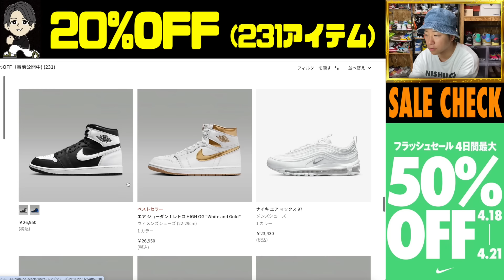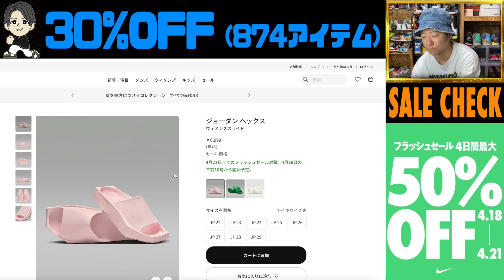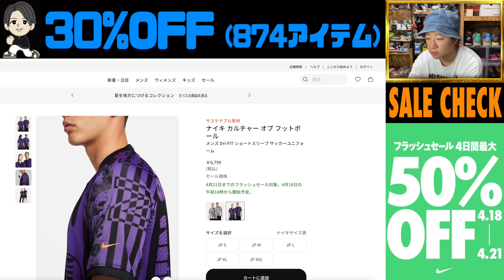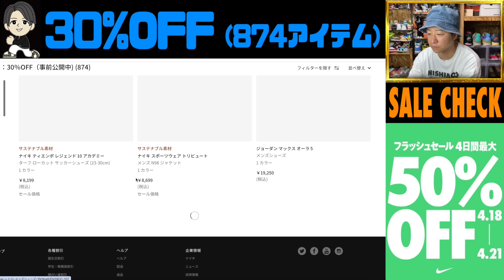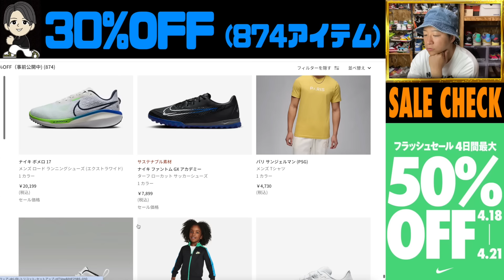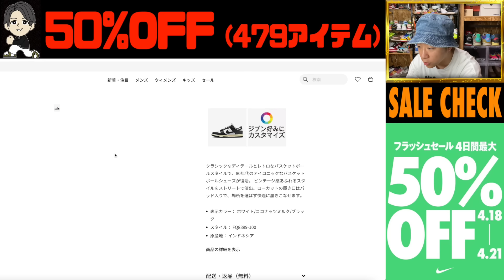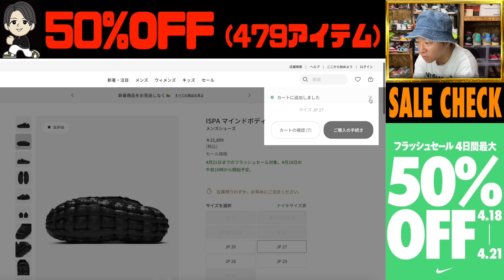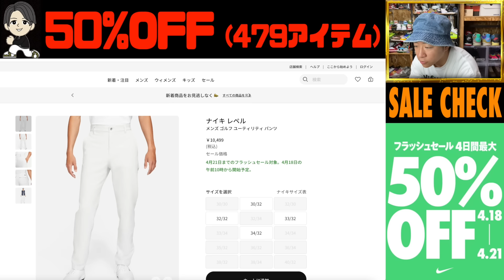【最大50%OFF】早いモン勝ち‼︎確実に今までよりラインナップがアツい‼︎NIKEアプリの恒例SALE CHECK‼︎